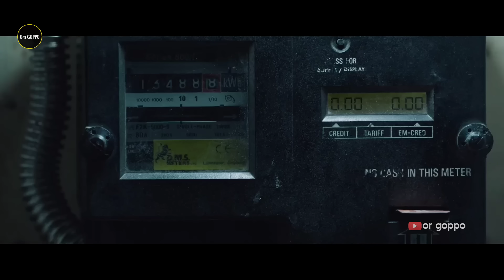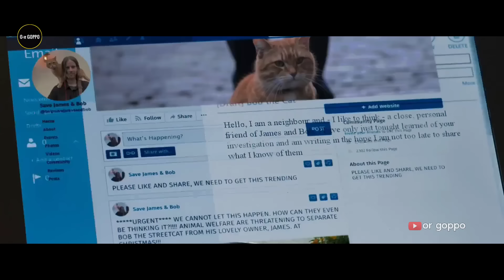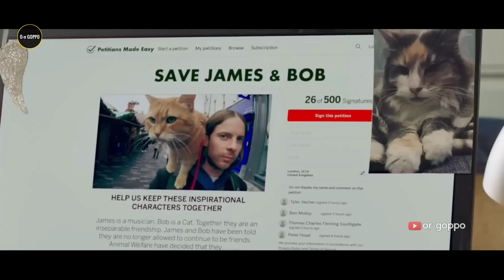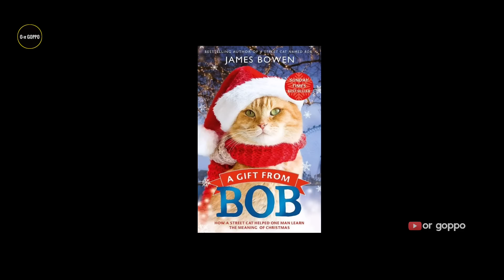Viral Story 2 (2020) Movie Explained in Bangla | Or Goppo